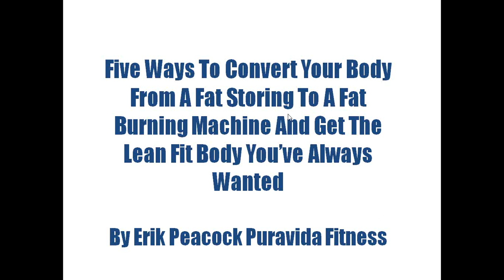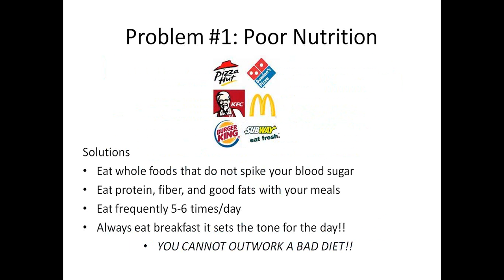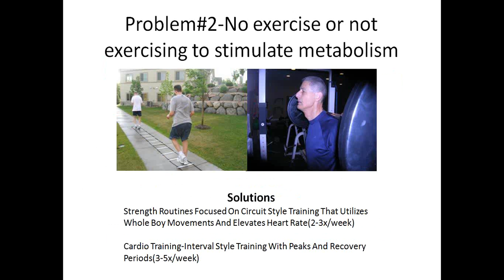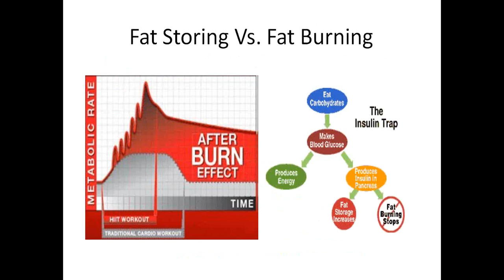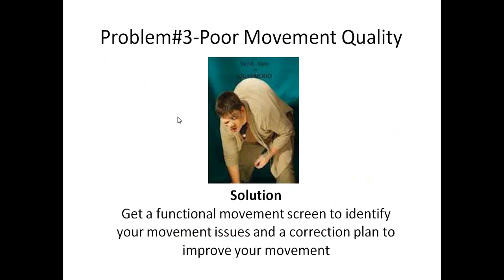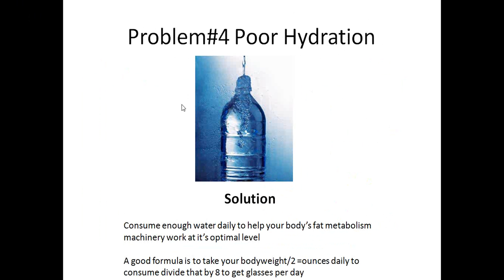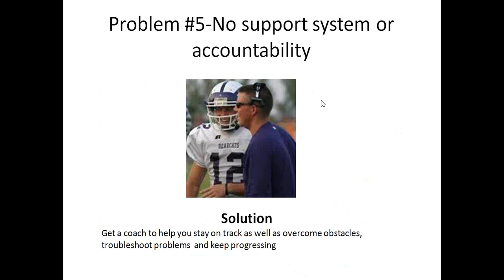5 Ways To Convert Your Body Into A Fat Burning Machine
Here is a webinar I did on some simple things to focus on to have more success burning fat  as well as getting and staying lean in the New Year.

personal training group fitness advocare